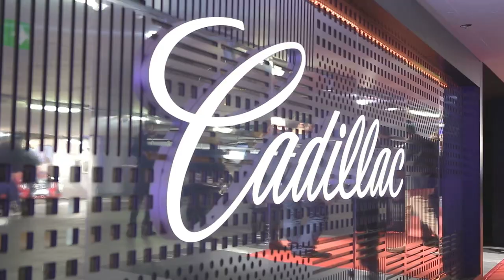Cadillac Experience Berlin 2014 Opening Night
With a glamourous evening event, the Cadillac Experience Berlin opened on November 27, 2014. In a temporary car exhibition environment that transformed a Berlin downtown underground car park, guests could experience the new Cadillac range, exhibitions of current Cadillac art and fashion cooperations, as well as enjoy new American cuisine in a modern diner atmosphere. VIPs from the world of fashion, film and media, as well as the Berlin 'in-crowd', met to discover more about the brand and enjoy a fun evening. U.S. celebrity chef Richard Blais created his signature Juicy Lucy Burger especially for the Cadillac Experience. Among the guests were German actors Oliver Korittke, Natalia Avelon, Jana Pallaske, Nikolai Kinski and Janin Reinhardt. Singer duo Nica & Joe, Cathy Fischer and master of ceremony, Milka Loff Fernandes also enjoyed the unconventional setting. The highlight of the evening was the performance by renowned American soul singer-songwriter Aloe Blacc, best known for his hits 'I need a Dollar' and "Wake Me Up", who treated the audience to a special and intimate musical experience. He was followed by NYC DJ Nick Cohen who performed at the turntable to create the perfect dancefloor sound.